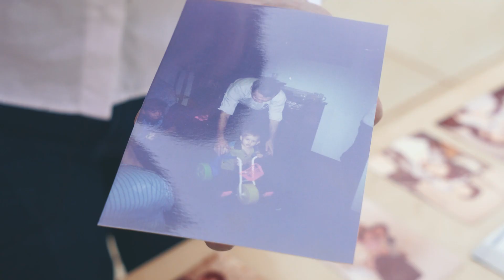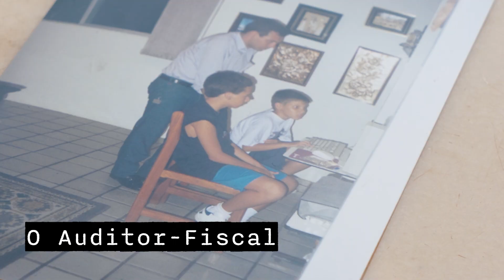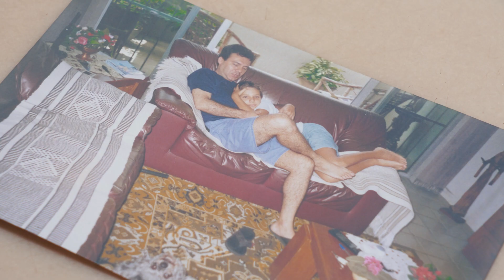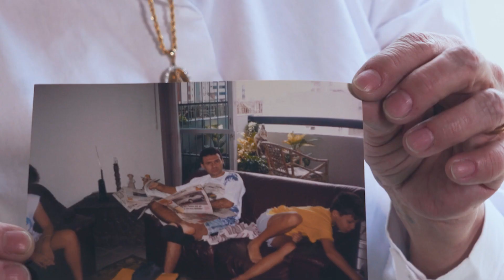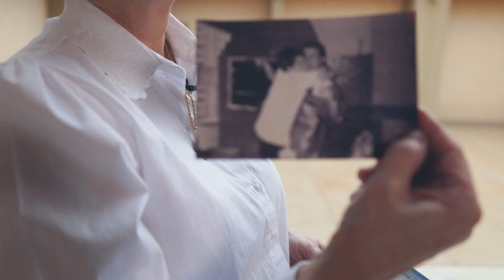Caso Sevilha: 17 anos à espera de justiça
Há 17 anos, em 29 de setembro de 2005, o Auditor-Fiscal José Antônio Sevilha foi assassinado em Maringá, interior do Paraná, quando estava saindo da casa da mãe para voltar ao hospital onde a esposa se recuperava de uma cirurgia. Vítima de uma emboscada, Sevilha foi alvejado por quatro tiros à queima-roupa e não resistiu. A linha de investigação aponta para a relação com o exercício pela vítima de sua função pública no combate a fraudes em importações. O julgamento dos acusados, adiado após duas dissoluções do Conselho de Sentença, está marcado para o próximo dia 5 de outubro, a partir das 15h, no Fórum da Justiça do Trabalho de Maringá, e será acompanhado pelo Sindifisco Nacional.

O assassinato de Sevilha tornou-se um dos casos emblemáticos dos riscos que envolvem o trabalho do Auditor-Fiscal no Brasil. Chefe da Seção de Controle Aduaneiro, ele havia descoberto um esquema de subfaturamento e fraude na empresa de Marcos Gottlieb, apontado como mandante do crime. Também serão julgados Fernando Ranea da Costa, apontado como executor, e o advogado Moacyr Macedo, que teria intermediado o contato entre os dois. Existem ainda outras duas pessoas supostamente envolvidas, mas uma nunca foi localizada, tendo sido o processo desmembrado, e outra faleceu.

Contratado pelo Sindifisco Nacional, o advogado Odel Antun atua desde a fase inicial da ação, como assistente de acusação e também como representante da viúva de Sevilha, Mariângela Gasparro Sevilha. A primeira dissolução do Conselho de Sentença ocorreu em agosto de 2019, após a defesa de dois dos três réus abandonar o tribunal. A sessão de julgamento foi marcada para março de 2020, mas novamente foi dissolvida por problemas de saúde de um jurado.

Para a diretora de Defesa Profissional do Sindifisco Nacional, Auditora-Fiscal Nory Ferreira, os 17 anos de espera pelo julgamento são penosos não somente para a família do Auditor, mas para toda a categoria, que enfrenta diariamente a insegurança em sua rotina de trabalho, sobretudo os Auditores-Fiscais que atuam em regiões de alta vulnerabilidade e áreas sob o domínio do narcotráfico e da criminalidade organizada.

“Quando não há julgamento e não se faz justiça, a categoria fica enfraquecida, porque fragiliza todo mundo quando alguém é eliminado fisicamente e ninguém paga por isso. É um absurdo que alguém assassine um agente do Estado e não aconteça nem o julgamento. É essa cobrança que todos nós temos que fazer agora”, defende Nory Ferreira.

Seminário

O tema, aliás, tem sido pauta constante do Sindifisco Nacional. Na véspera do julgamento, no dia 4 de outubro, o sindicato realizará, no Auditório da Delegacia da Receita Federal de Maringá, a partir das 14h, o seminário “Segurança Funcional”, que debaterá questões como o desmonte da fiscalização e o aumento da violência contra representantes do Estado, sobretudo os Auditores-Fiscais.

Memória

Para marcar os 17 anos do assassinato do marido, Mariângela gravou um depoimento emocionado ao Sindifisco Nacional. Aos 64 anos, ela relembra como era a rotina com Sevilha, um homem dedicado ao trabalho, ao estudo e à família. “Ele era muito correto, nos mínimos detalhes (…). Dizia que a maior herança que deixaria para os filhos eram os exemplos dele e o estudo. E foi o que ele deixou”, diz ela. As lembranças tristes do último dia de vida do Auditor-Fiscal também marcam o depoimento.

Para Mariângela, o Estado foi omisso na proteção ao Auditor-Fiscal. “Quantas mães, quantos filhos não estão aí chorando pela falta do pai? Como a Receita Federal não protegeu o meu marido? É um absurdo um crime contra um Auditor, porque ele ali ele não está sendo assassinado por ser um ser humano, mas por ele representar uma instituição como a Receita Federal. É um crime não só contra a família do Auditor, contra o Auditor. É um crime contra o Estado”, afirma a viúva, ressaltando que, além de ser Auditor, Sevilha era “pai, marido e filho”. “Estou há 17 anos esperando Justiça”.

No ano passado, o Sindifisco Nacional lançou o documentário “Sevilha: Em Nome do Estado”, que reconstitui os últimos passos de Sevilha no dia de seu assassinato e reúne depoimentos de autoridades e amigos do Auditor-Fiscal. O documentário pode ser assistido no canal da entidade no YouTube.